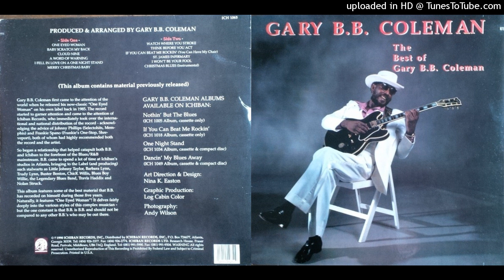Gary B.B. Coleman - 09 - If You Can Beat Me Rockin' (You Can Have My Chair)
From Wiki:
Gary B.B. Coleman (January 1, 1947–February 21, 1994) was an American soul blues guitarist, singer, songwriter and record producer.

Originally a local musician turned blues promoter and session musician, Coleman recorded his debut album in 1986, which was re-released by Ichiban Records. He issued several other albums and produced most of Ichiban's blues catalogue until his death, in 1994. On many occasions, Coleman undertook multi-instrumentalist duties in the recording studio. He acknowledged both B.B. King, with his "B.B." moniker, and a fellow Texan, Freddie King.

Coleman was born in Paris, Texas. He was working alongside Freddie King by the age of 15. He later supported Lightnin' Hopkins in concert and went on to form his own group. At this time he started simultaneously booking acts into nightclubs across three states, Texas, Oklahoma, and Colorado. This dual lifestyle in the Southwest continued for nearly twenty years. In 1985, he created his own independent record label, Mr. B's Records, and issued a single, "One Eyed Woman", and his debut album, Nothin' but the Blues, the following year. The album proved to be popular. Ichiban Records signed Coleman to a recording contract and duly re-released Nothin' but the Blues on its label in 1987.

If You Can Beat Me Rockin' (1988) followed, and in the same year Coleman's duties with Ichiban expanded to include record production for other acts, songwriting, and acting as an A&R scout. He released six more albums up to 1992 and was responsible for production duties on albums by Blues Boy Willie, Chick Willis, Little Johnny Taylor, and Buster Benton (Money's the Name of the Game, 1989).

He continued to write material for others and sometimes played guitar and keyboards on their records. His own albums featured songs he wrote, such as "I Fell in Love on a One Night Stand" and "If You Can Beat Me Rockin' (You Can Have My Chair)".

Coleman continued to combine various roles successfully until his early death, in 1994.